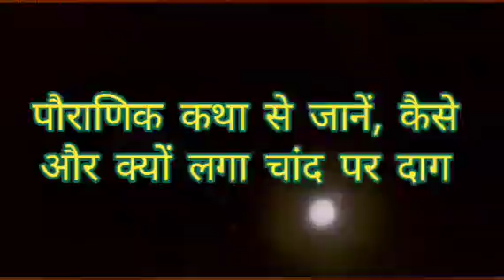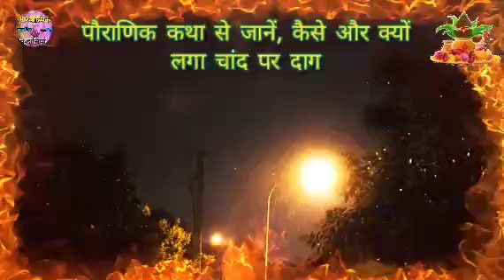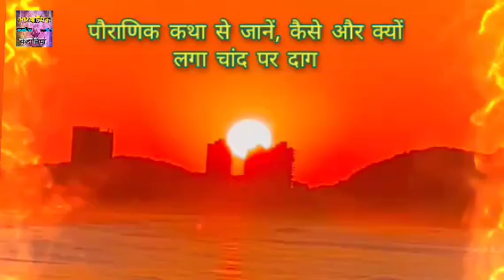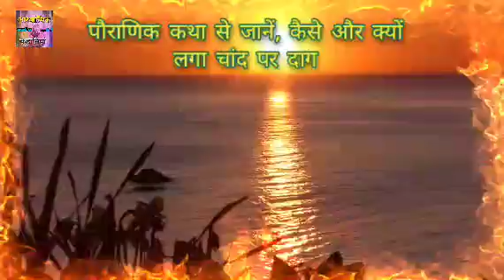Moon Black Spot || कभी दूध की तरह सफेद था चंद्रमा इस घटना के बाद चांद पर लगा दाग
Moon Black Spot: कभी दूध की तरह सफेद था चंद्रमा, इस घटना के बाद चांद पर लगा दाग @adhyatmikkahaniya